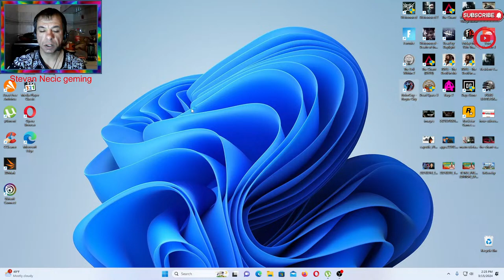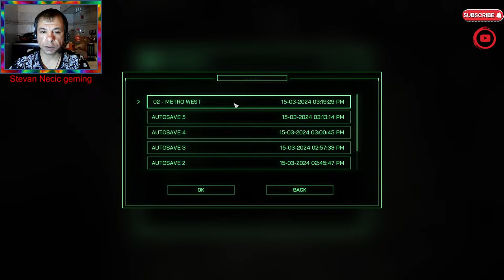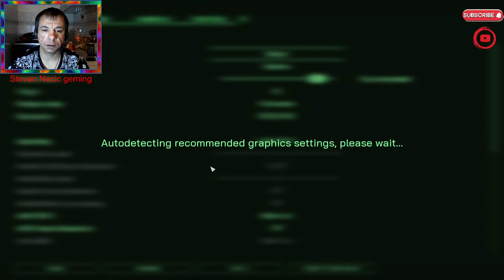🔥 ROBOCOP ROGUE CITY Gameplay ep 1 🔥